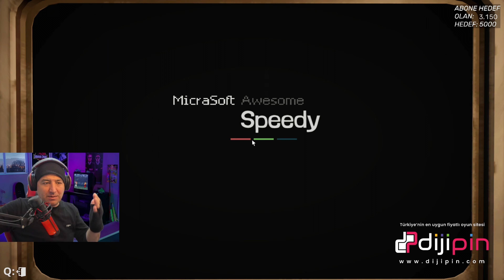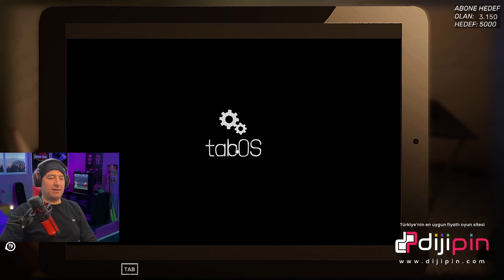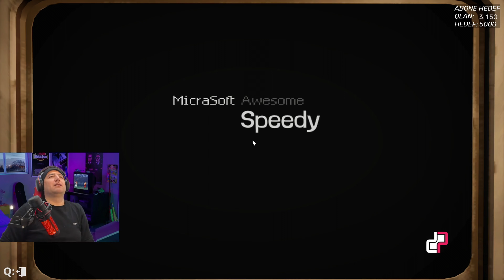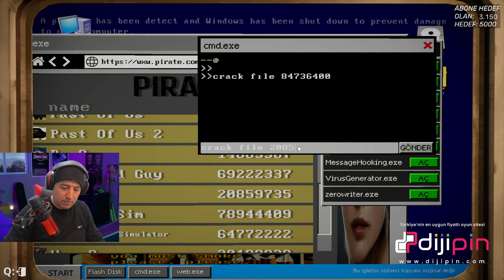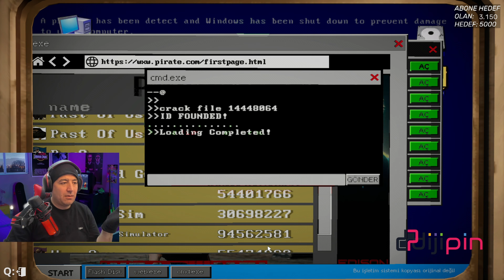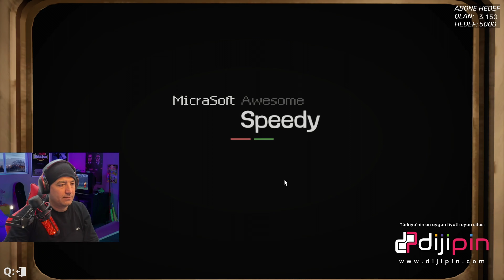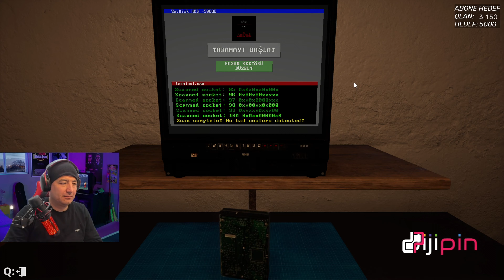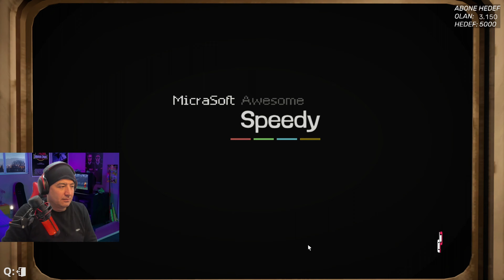ROBOT DÖVÜŞÜ VE PAVYON | FİNAL | COMPUTER REPAIR SHOP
COMPUTER REPAIR SHOP oyunumuzda tüm map gezdik ve yapılacak ne varsa yaptık keyifli seyirler dilerim.